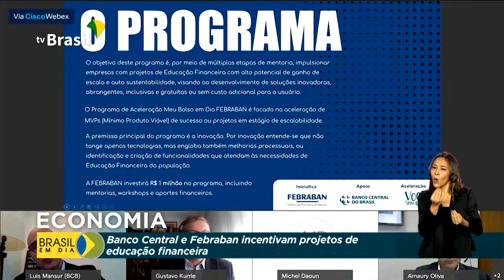Brasil em Dia - 07 de janeiro de 2020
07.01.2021 - Governo Federal edita medida provisória para aquisição de vacinas, insumos, bens e serviços de logística; campanha alerta para os riscos da exposição de crianças na internet.